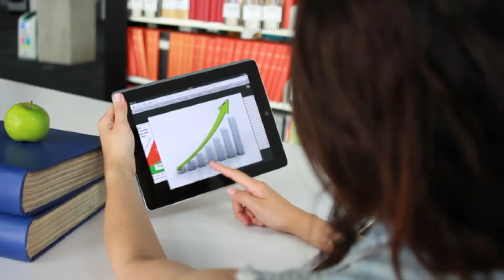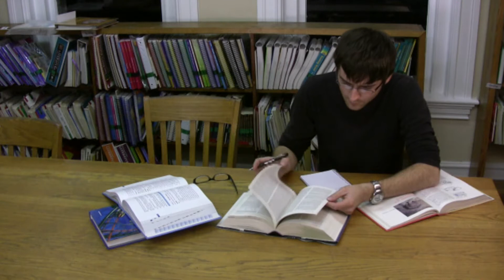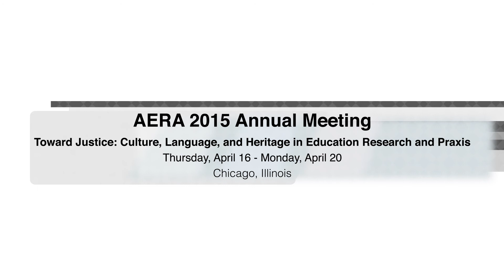Geni Cowan Discusses the 2015 Annual Meeting Theme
"Toward Justice: Culture, Language, and Heritage in Education Research and Praxis"